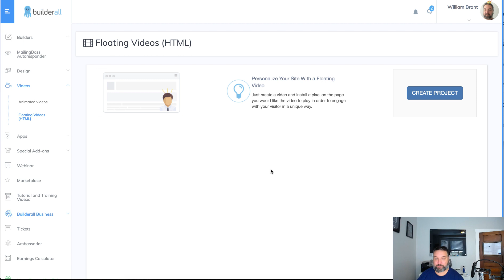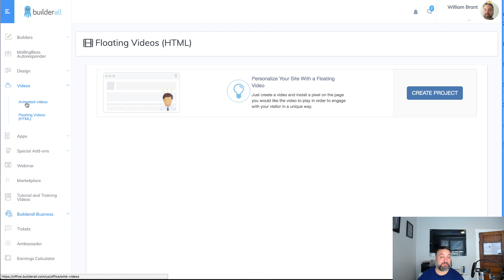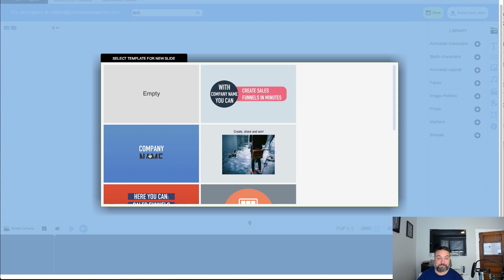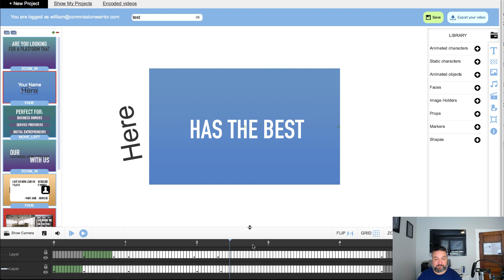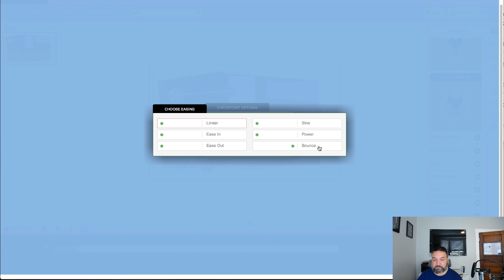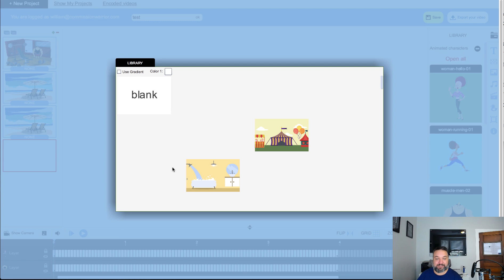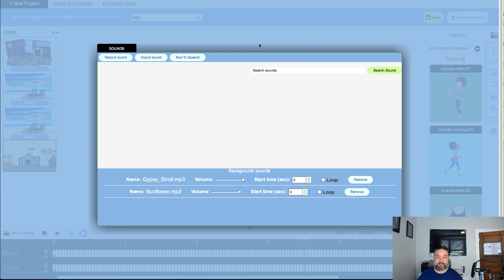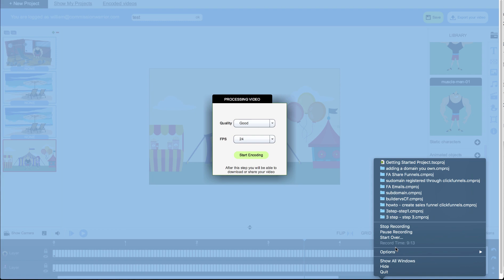Builderall Video Animation Tools Review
In this quick overview video I review the built in video animation tools that you get as part of your builder all package.

There are two video tools that you get with your builderall account the Video Pop up which creates a pop over video for your website that shows just you talking to your visitors.

The second is a video animation creator.  You can create doodle style videos, kinetic text, and animated explainer videos.